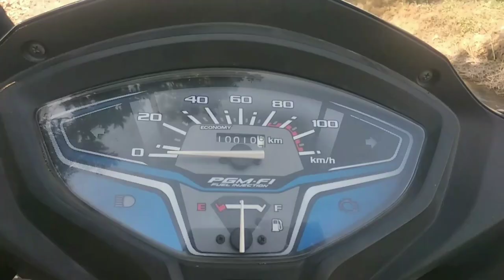Ride with brother and my friend/vlog 139